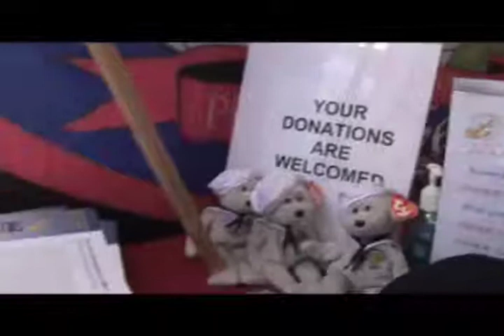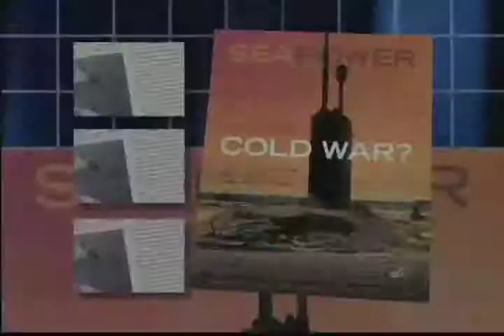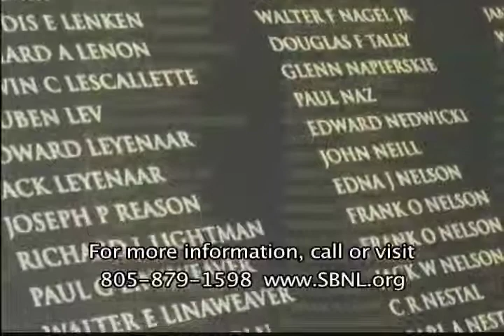Show 45 Admiral Scott Hebner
The Santa Barbara Navy League TV Show